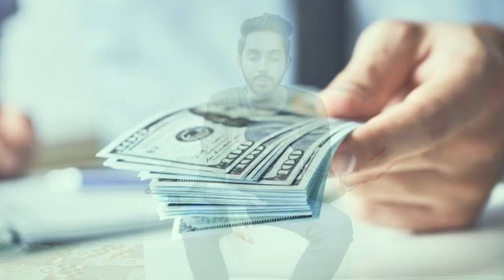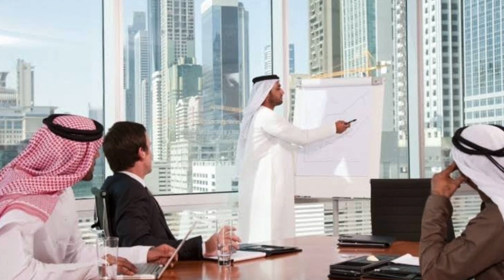3 Business Principles Of Hazrat Abdul Rahman Bin Auf ( R.A ) | World’s Richest Muslim Entrepreneur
Essential business principles of Hazrat Abdul Rahman Bin Auf (R.A) were very simple

1-The first principle of his business is cash. He always bought goods on cash and sold on cash. (So no credit deals)

2-Never wait for the higher profit or never stock things. He always tried to avoid storage of goods, he sold goods even if he was offered with one penny of profit. It derived a High level of flow of money, so the main emphasis was on making earnings by increasing profits.

3-He always made fair deals. He never used to hide any fault in his products. If his product was not up to the mark or if there was even a slight fault in his product, He mentioned it in front of his customer.